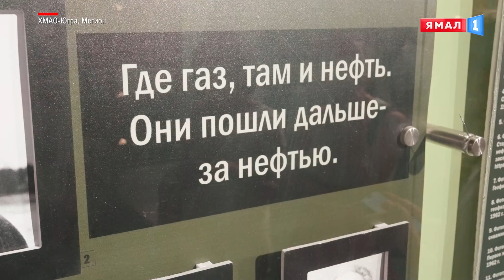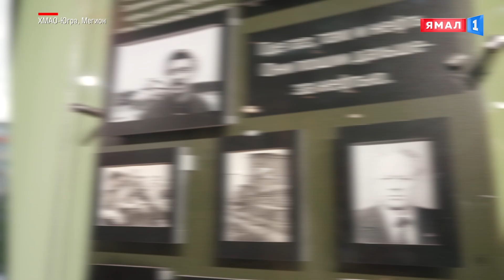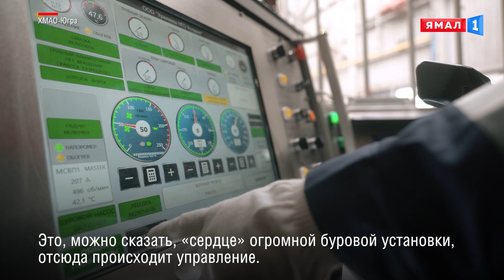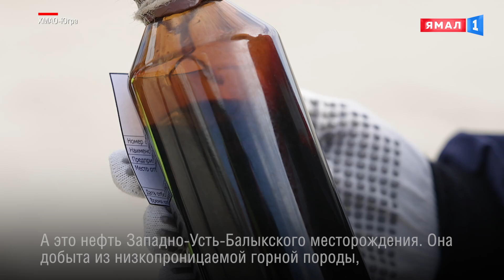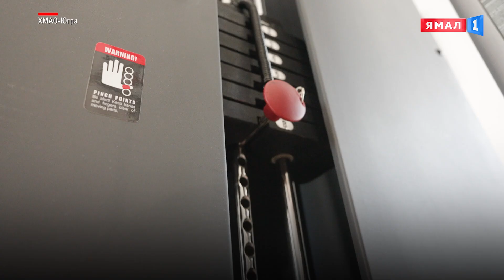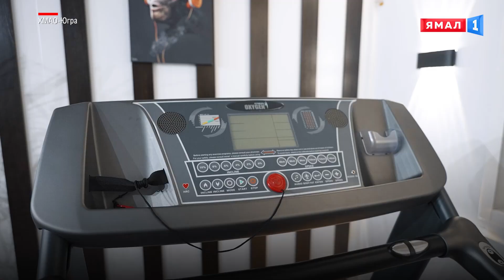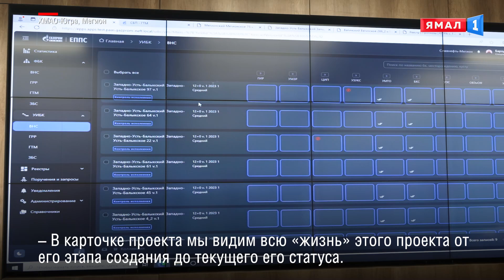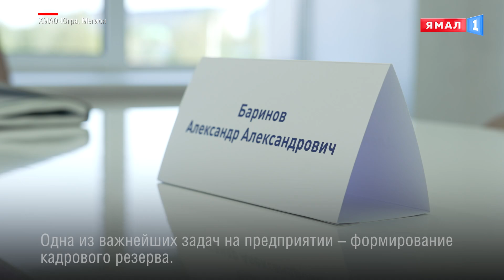«Славнефть-Мегионнефтегаз». 60 лет! От истоков до наших дней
Одно из старейших промышленных объединений Ханты-Мансийского автономного округа – «Славнефть-Мегионнефтегаз» – в 2024 году отмечает юбилей. Предприятию исполняется 60 лет. А 4 июня 1964 года первую тонну добытой на Мегионском месторождении нефти отправили на барже на Омский нефтеперерабатывающий завод. За эти годы мегионцами были открыты крупнейшие месторождения Югры, включая знаменитый Самотлор. Предприятие использует современные российские цифровые технологии и отечественное оборудование. А для сотрудников созданы все условия для комфортной работы и досуга. Евгения Булатова посмотрела, как живут и трудятся нефтяники. Впечатления – в специальном репортаже.